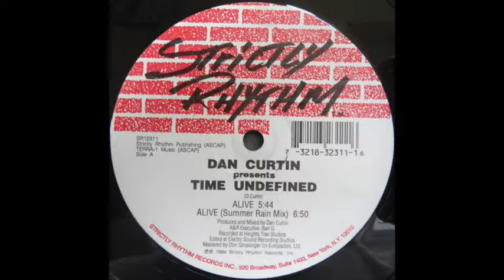Dan Curtin - Alive (Summer Rain Mix)